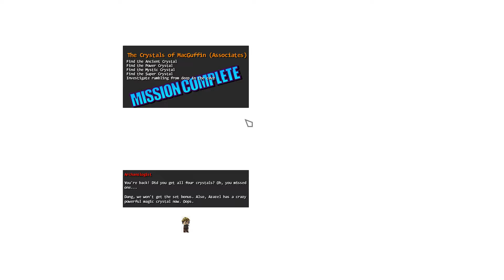Magic Maker 005 - Die vier magischen Kristalle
Euch gefällt das Spiel oder ihr fandet das Video gut? Dann lasst doch ein Abo und nen Daumen da. Und wenn ihr nen Vorschlag oder nen Wunsch habt, dann ab in die Kommentare damit.